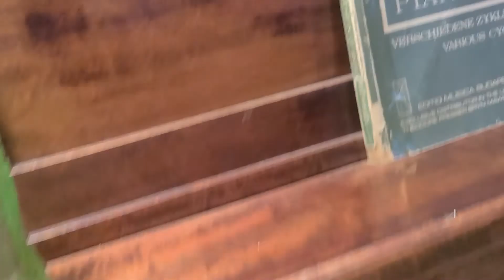October 27, 2021